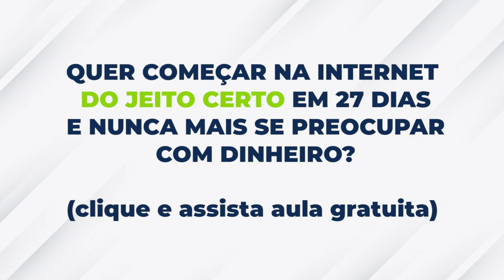COMO SUPERAR O MEDO DAS CRÍTICAS NA INTERNET